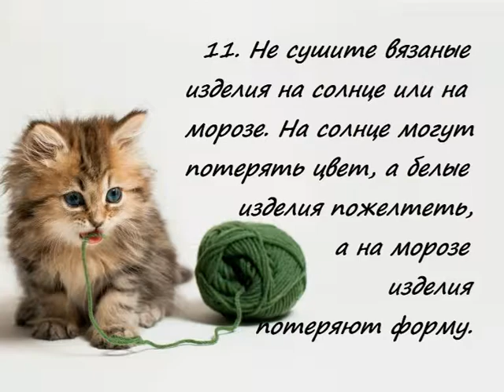Уход за вязаными изделиями хештеги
Приглашаю посетить плейлист:
Немного вязания "ЛАБИРИНТ ДЛЯ МОЛИ"